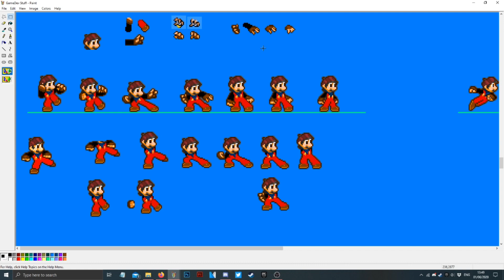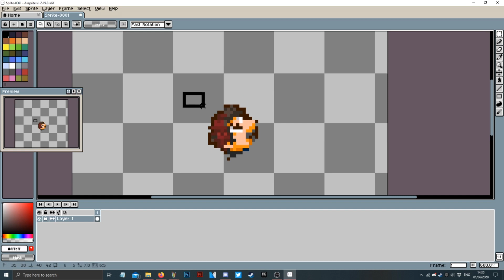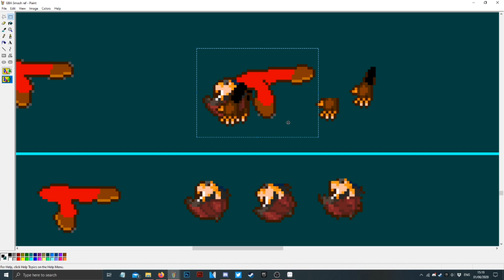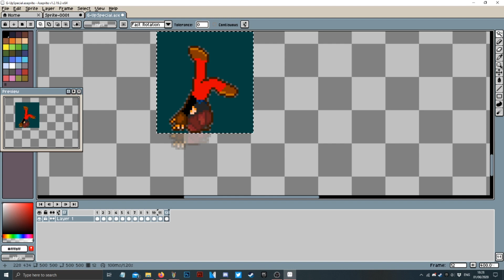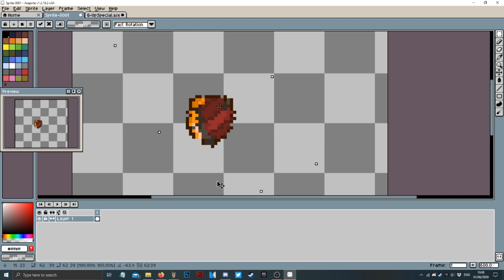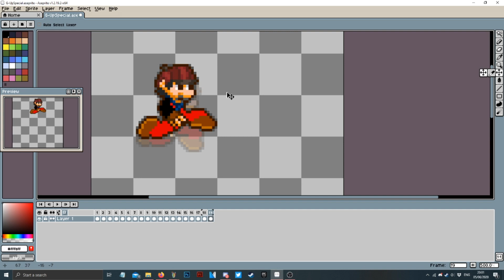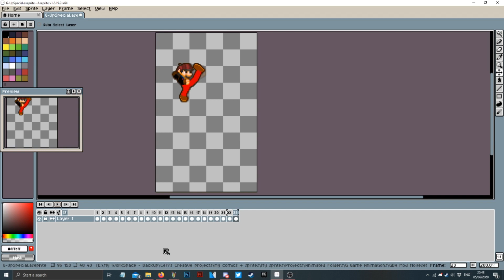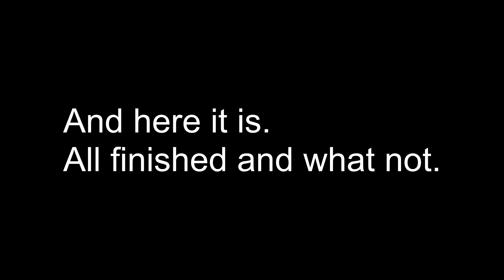Soaring Fiery Kick! - Sprite stuff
Crazy reverse engineering of Mii Brawler's Axe Kick Up-Special.

What fun.